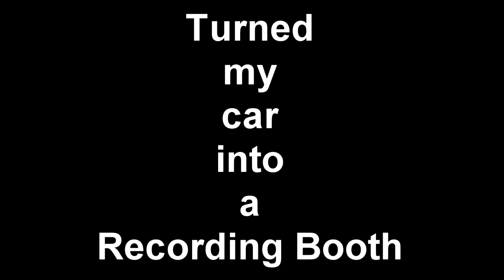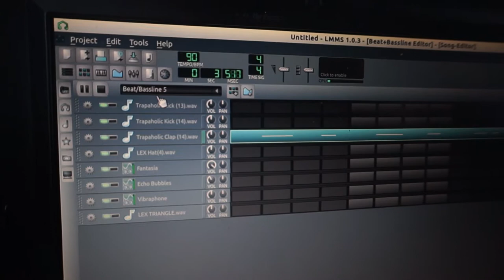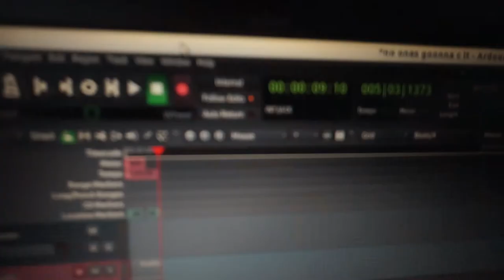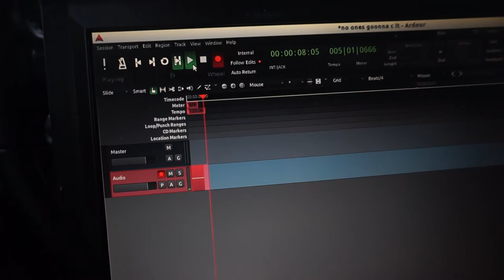I Turned my car into a Recording booth, and made this Fire Diss Track lol (Nobody's Gonna See it)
I hope you get a laugh out of this video it is comedy and the song was purposely made to be kind of akward and funny. (Cringe Warning)

Youtube Diss Track - Nobody's gonna see it
It is so hard to get seen on youtube these days that I made a song about it. IN THE CAR! but it really doesn't matter because nobody's gonna see it haha. People are too busy watching cats, people eat tide pods and girls with big boobs to care about me lol.

Watch this video to watch me turn my car into a studio and make this fire diss track toward youtube. I show you how with one laptop, one mic, and an aux cord I was able to record an entire song in my car.  This song is just a joke for comedy purposes. It is talking about my frustrations over the ten years I have been on youtube over my inability to gain any viewership, hence I make a video but it doesn't matter because nobody's gonna see it. I don't know why I bothered typing this description either because nobody's gonna see it. lol

To see the behind the scenes how this was made watch cooking up in the car ep. 7

Soundcloud.com/itstdbrown